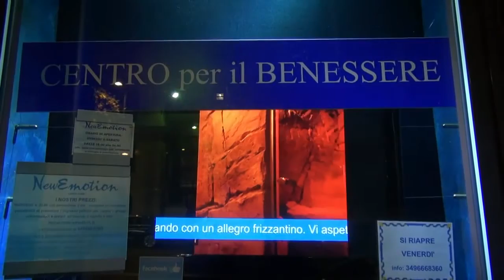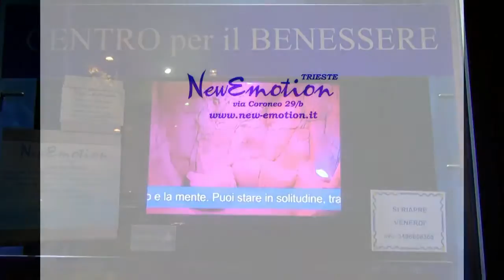*** MISS JRS OFFICIAL CALENDAR 2017* WELLNESS CENTER NEW EMOTION* OFFICIAL PREVIEW ***